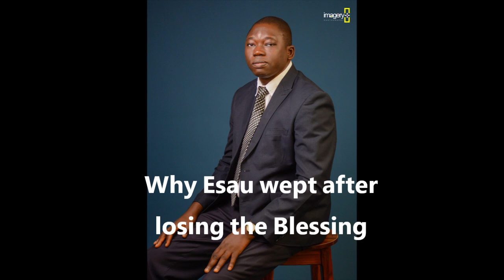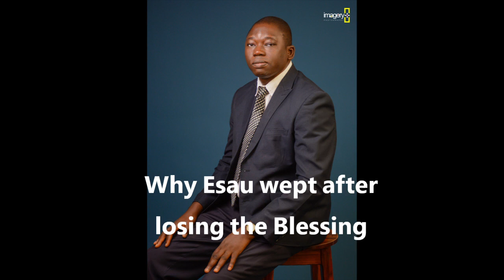Why Esau wept after missing the father's blessing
Do you the reason why Esau cried in Genesis after Jacob took away his blessing?
The reason why is what I am explaining in the video. The reason is so that you can avoid the shedding of such tears.